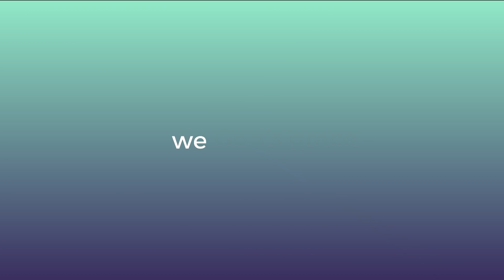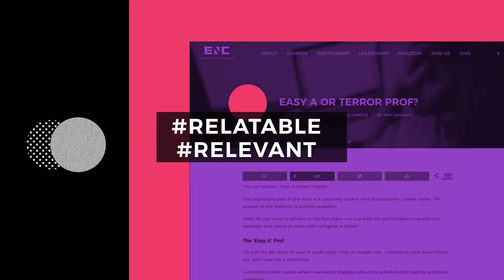Every Nation Campus Year End 2018